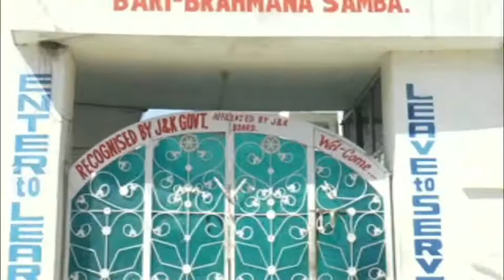कांग्रेस को अलविदा, बीजेपी मेें आना क्यों है घर वापसी जैसा? Watch Exclusive Sham Lal Sharma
Camera: Bunty Digra
Edit By : Rahul Dutta & Anuj Bakshi
TUTIONS AVAILABLE FOR CLASS 8TH TO 10 TH 11TH & 12TH (Economics & Accounts)
ADDRESS :- The Pillar Foundation, Gandhi Nagar, Jammu.